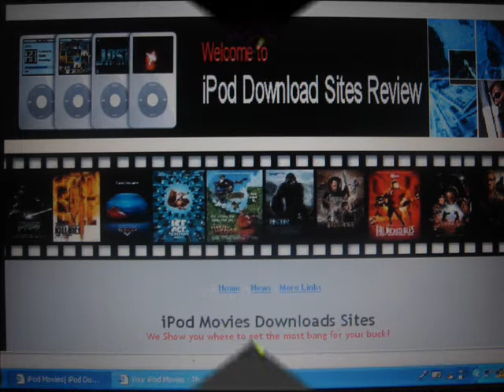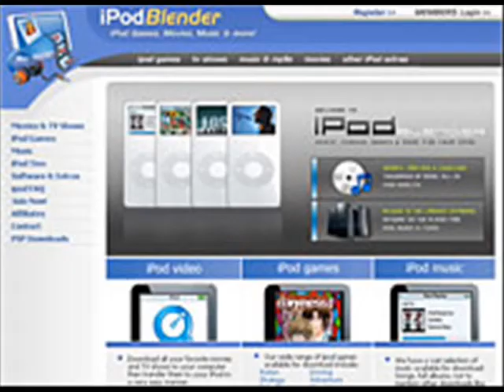iPod Downloads- Movies, Music, TV Shows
Download unlimited Movies, Music & TV shows to your iPod Now. No Monthly fees or Pay Per Download fees! Try it Now!